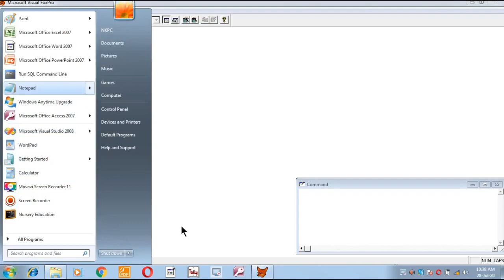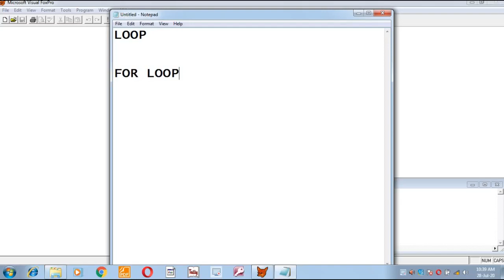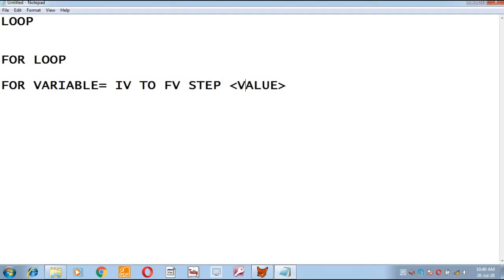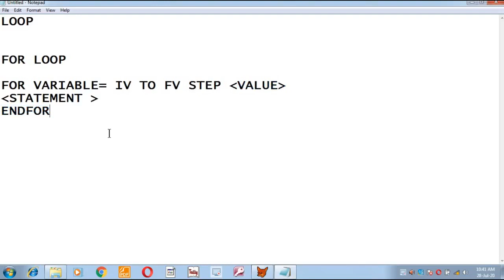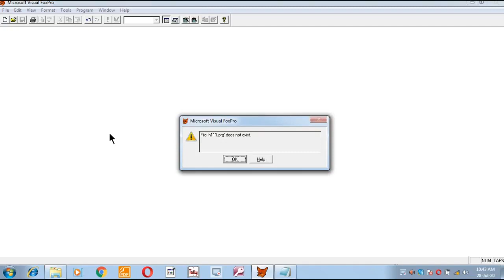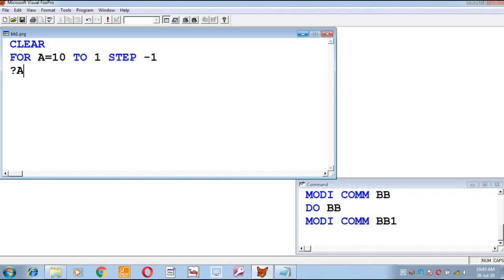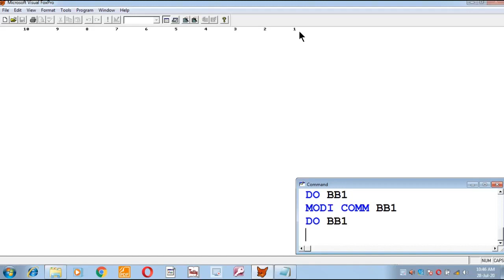FoxPro For Loop Part - 01